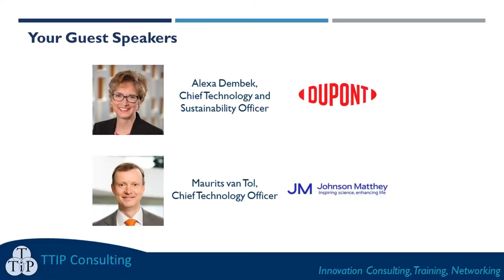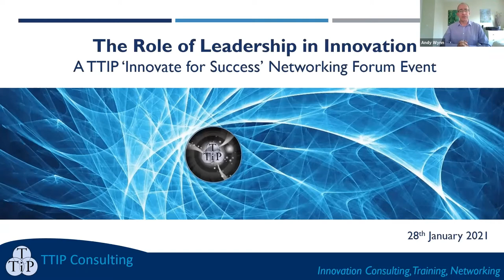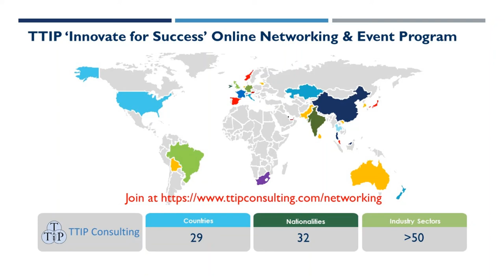DuPont and Johnson Matthey CTO's talk exclusively to TTIP's 'Innovate for Success' forum members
Watch this short introduction to TTIP's 1st 'Innovate for Success' event of 2021 - 'The Role of Leadership in Innovation', held on Thurs Jan 28th, with short extracts from Alexa Dembek (CTSO DuPont) & Maurits van Tol (CTO Johnson Matthey) speeches about what they have learnt in their journey to the top about the key personal and business skills and techniques that deliver success.

if you want to build your innovation and leadership skills, grow your network internationally, and learn how to identify and solve the problems holding back growth in your organisation by tapping into the combined knowledge and experience of our global community of business leaders through our monthly executive peer-to-peer support program.